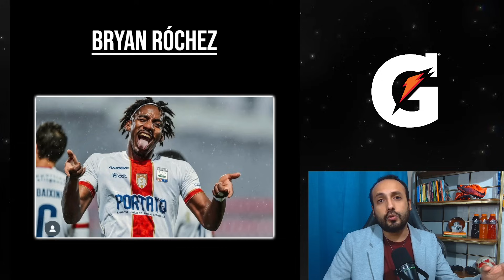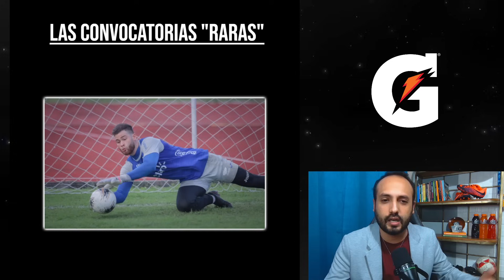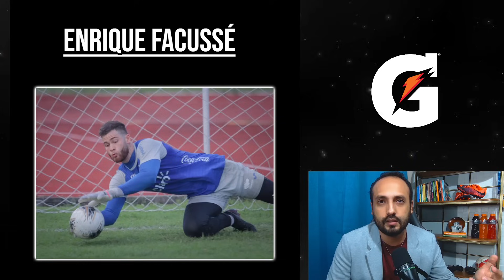¿CONVOCATORIA POLÉMICA DE REINALDO RUEDA? | HONDURAS VS MÉXICO